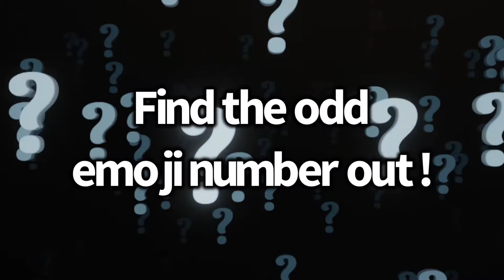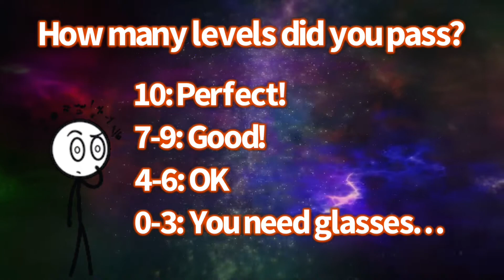Can You Find The “Odd Emoji Number Out?” || EMOJI EYETEST!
Welcome to @quizzerz !

Can you find the odd emoji number out in this eyetest?

There are 10 levels, each level will be more difficult than the previous.

Do you have the perfect eyes and can you pass all 10 the levels?

Play this test together with your friends and see who has the sharpest eyes!

Above all:
HAVE FUN!

More videos from @quizzerz